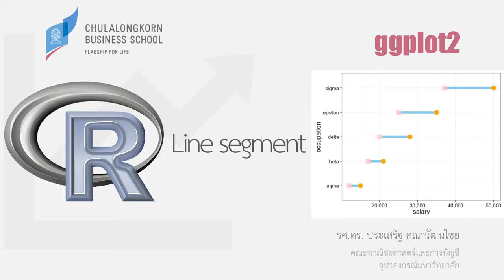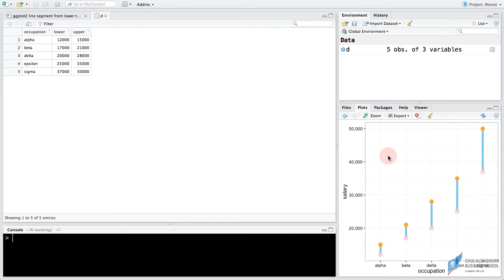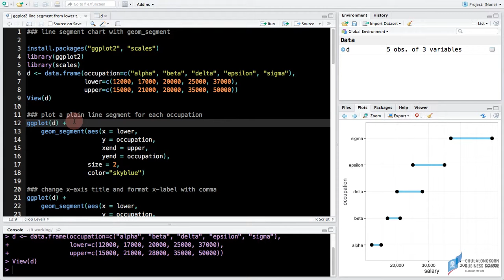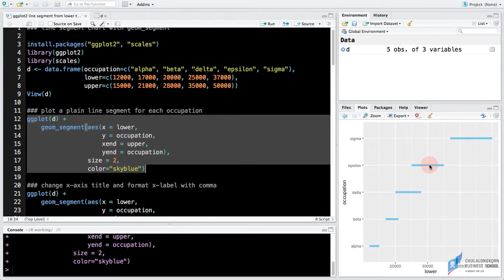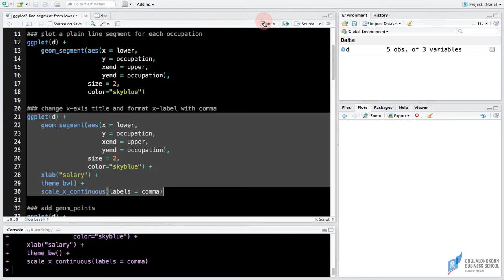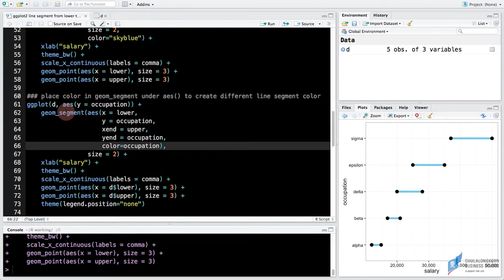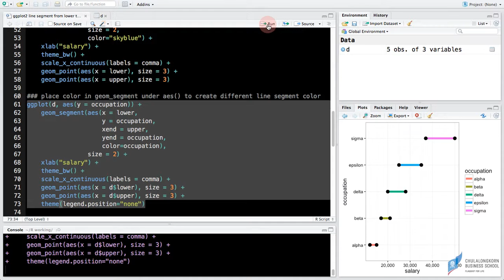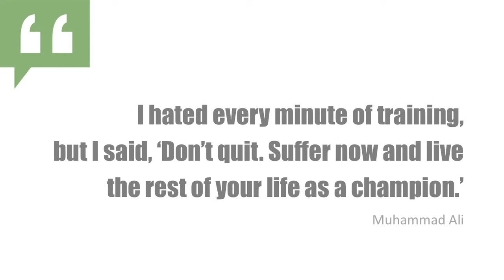สอน ggplot2: กราฟแสดงข้อมูลเป็นช่วง (line segment)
เทคนิคการสร้างกราฟที่แสดงข้อมูลเป็นช่วง เช่น ระดับเงินเดือนต่ำสุดและสูงสุดของแต่ละอาชีพ
สอนเทคนิคการใช้ geom_segment เพื่อสร้าง line segment รวมถึงการตกแต่ง line segment
ดาวน์โหลดไฟล์ตัวอย่างได้ที่